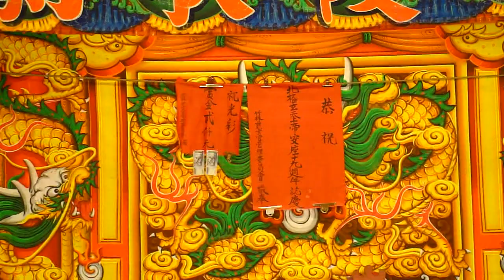99.12.16. 小飛霞~血手印 (阻止典刑)